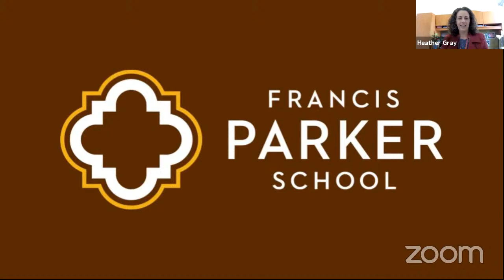Lower School Flag Raising